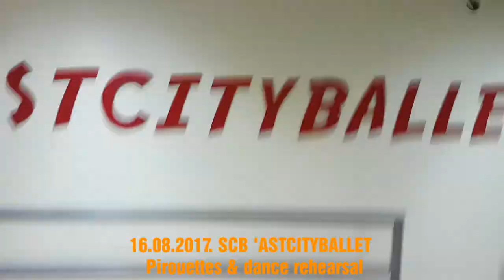16.08.2017. SCB 'ASTCITYBALLET Pirouettes & dance rehearsal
Artistic director & Choreographer ADYL ERKINBAEV